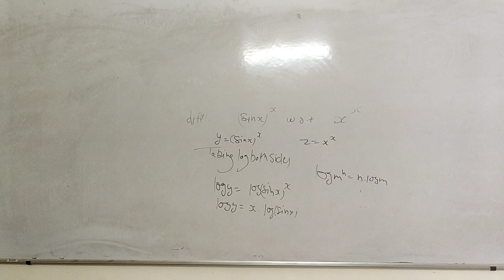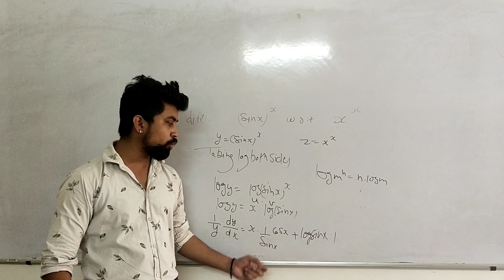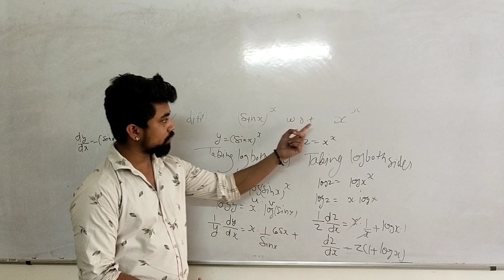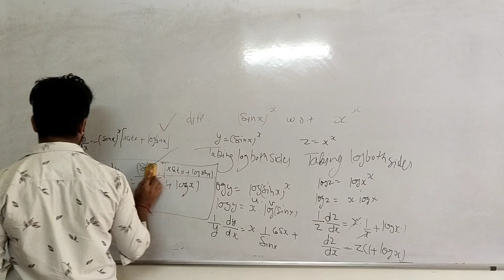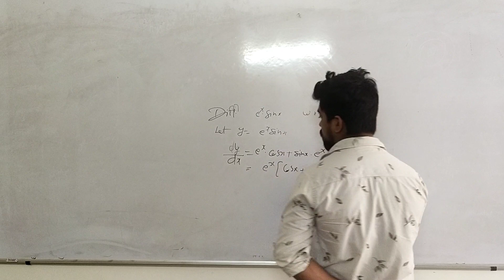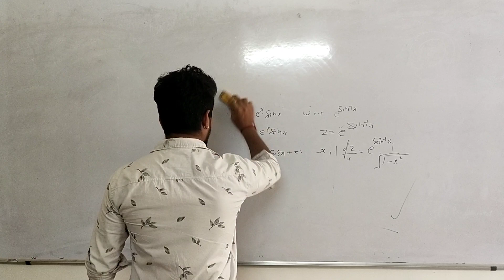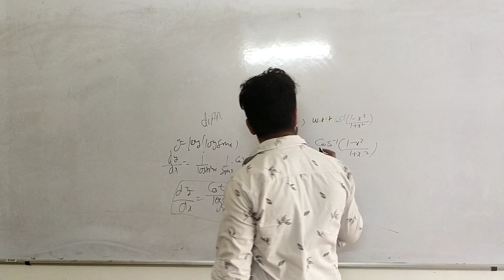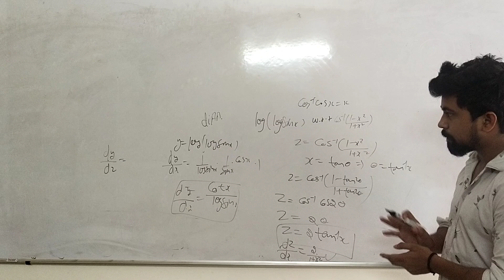Differentiation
Class 12th